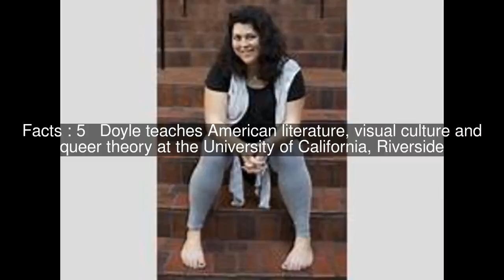Jennifer Doyle Top #7 Facts